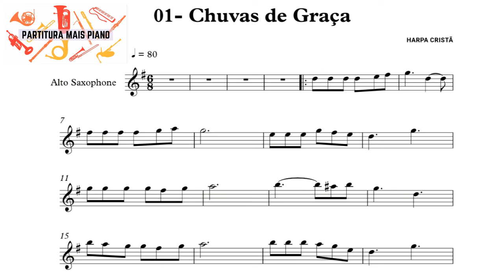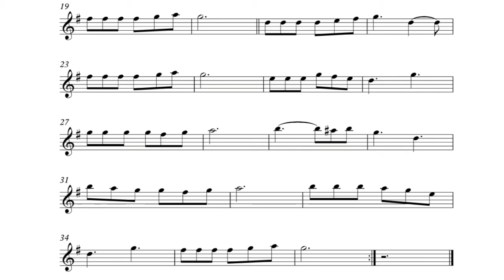01 - Chuvas de Graça - Harpa Cristã (Sax Alto)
Ajude o canal e receba a Partitura de seu Instrumento e Playback piano!